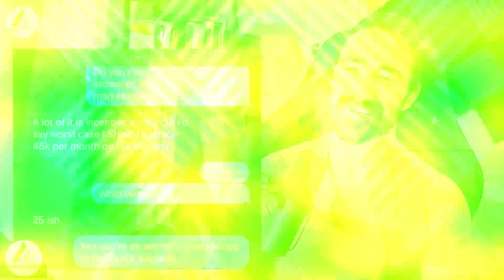How Tim Effortlessly Takes Consistent Action & Started Making $45,000+ Per Month!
How To Murder Procrastination Forever In 30 Days So You Relentlessly Conquer Life 🚀 Join us in this inspiring interview with Tim Cornwell, a branch manager and loan officer at Guaranteed Rate, one of America's largest mortgage lenders. Tim shares his remarkable transformation from the roller coaster of motivation to an empowered state of consistent, unstoppable productivity.

Discover how Tim harnessed the power of our program, focusing on the promise he made to himself, to elevate every aspect of his life. With newfound self-confidence and unwavering self-worth, he's achieved a level of happiness and contentment that's truly invincible.

If you've been considering our program but are on the fence, Tim's journey is a testament to the life-changing impact it can have. Don't let the roller coaster of motivation hold you back—take action and realize your true potential today.

💡 Ready to break free from the cycle of inconsistency and unlock your potential?